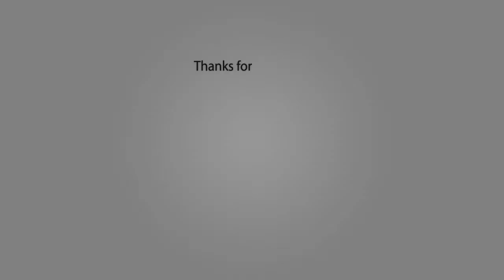Patito feo 2007 Antes Y Después 2021 Real Name & Age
📋PATITO FEO CAST LIST📋

➡️Gastón Soffritti as Matias Beltrán, Eva De Dominici as Tamara, Santiago Talledo as Guido, María Sol Berecoechea as Sol,
Camila Outon as Pía Sanetti, Leo Deluglio as Viny, Calu Rivero as Emma Taylor, Juan Manuel Guilera as Gonzalo Molina,
Brian Vainberg as Facundo Lamas Bernardi, Camila Salazar as Caterina Ardina, Nicole Luis as Luciana Menditegüi,
Laura Esquivel as Patricia Castro Díaz Rivarola, Brenda Asnicar as Antonella Lamas Bernardi, Thelma Fardín as Josefina Beltrán,
Griselda Siciliani as Carmen Castro, Martina Stoessel as Martina, Gloria Carrá as Blanca Bernardi, Juan Darthés as Leandro Díaz Rivarola.